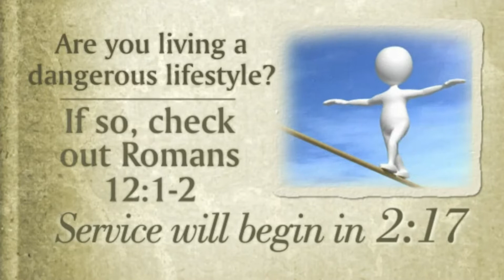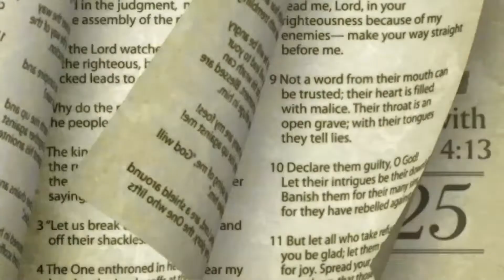4th Sunday 4/24/22 @ 9:45am - It's Our 33rd Church Anniversary with Special Guest - Boston Baptis…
*** BROADCASTED IN FULL STEREO !!! IF USING EAR BUDS, USE BOTH TO HEAR CLEARLY ***

ST JAMES BIBLE FELLOWSHIP EVERYWHERE, PASTOR KENNETH B. TURNER
Where Everybody Knows Your Name...& We're Always Glad You Came !!! Cheers,

* Physical Address: 1644 Semple Avenue STL Mo. 63112

The Church Where God is Exalted, The Word Is Explained & People Are Empowered !!!

WAYS TO GIVE & SUPPORT OUR COMMUNITY WORK:
* GIVELIFY APP: search for St James Bible Fellowship

THANKS IN ADVANCE FOR ALL YOUR CONTINUED SUPPORT !!!